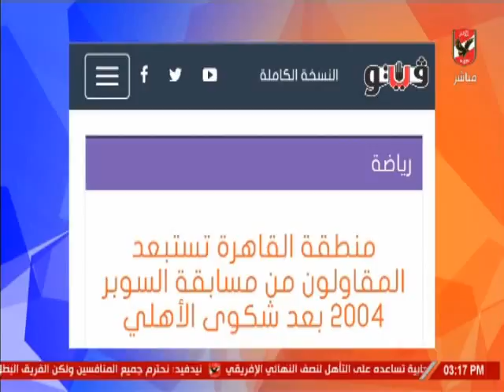احمد محفوظ عضو مجلس ادارة القاهره : تزوير سن لاعب المقاولون العرب " أمر واضح "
التردد: 12341 أفقي.
القمر: نايل سات.
معامل الخطأ: 5/6.
معدل الترميز: 27500